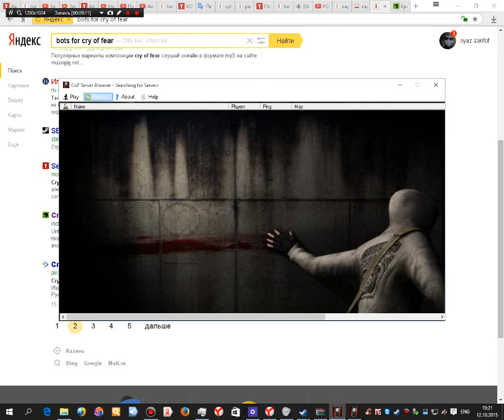Cry Of fear coop game 2#